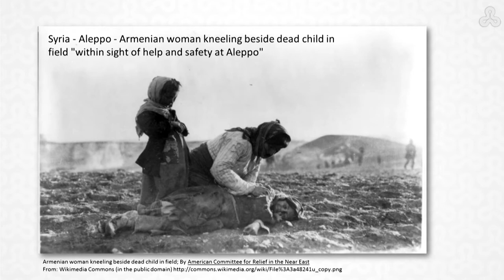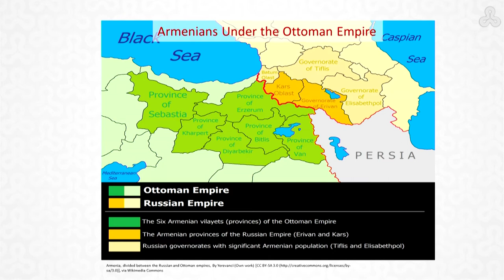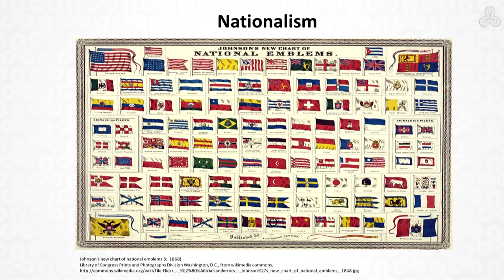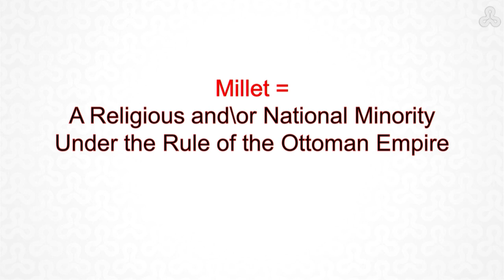Week 3 Lecture 1: Introduction to the Armenian genocide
This in an Open University of Israel MOOC.